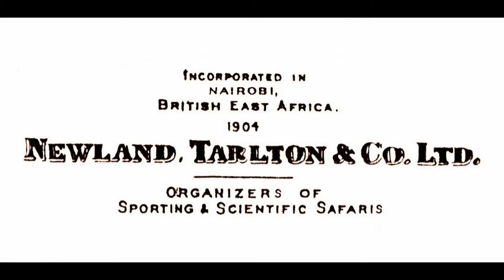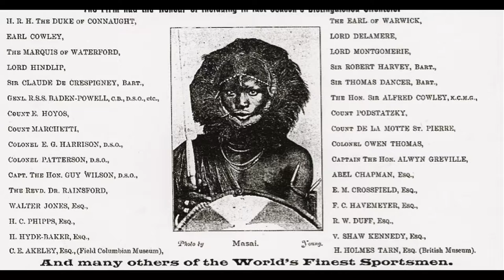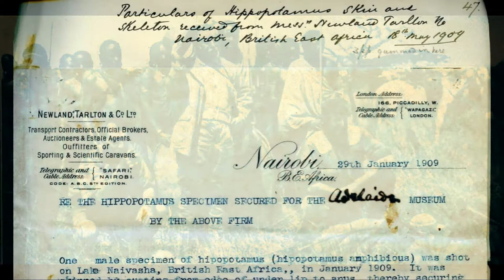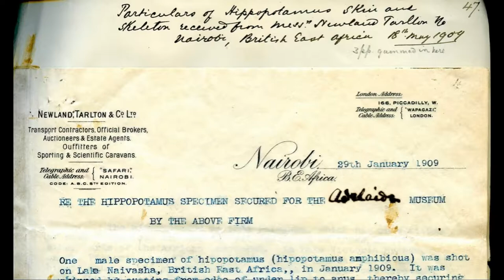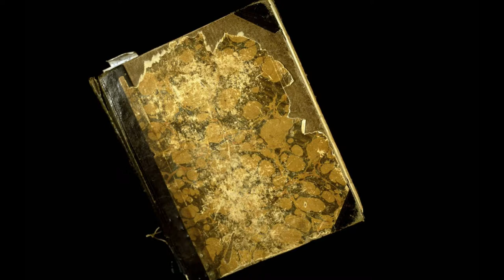East Africa Since Independence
Scientist and historian Donald Young, has lived and worked in East Africa for four decades both as an archaeologist and and as a wildlife sarari guide.  In this lecture, he traces the origins and rebirth of his Kenyan safari company Newland Tarlton & Co, its establishment soon after the Boer War, and its strong links to South Australia.

Newland Tarlton became the pioneer African safari operator hosting the rich and famous including the 1909 Smithsonian-Roosevelt African Expedition.  In recent years Don has worked hard to recreate the style of yesteryear in his modern day safaris.

Don's expertise and experience allows him to provide a valuable insight into the challenges facing African wildlife preservation.  He highlights the issues, the pressures of population, the competition for resources, and the old traditions meeting the new reality.